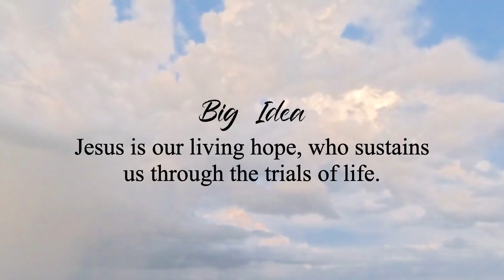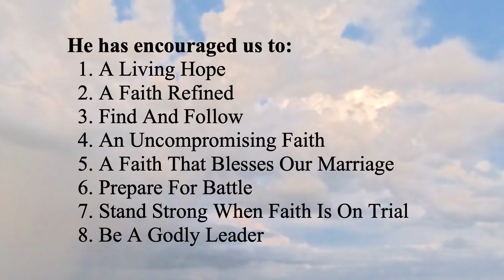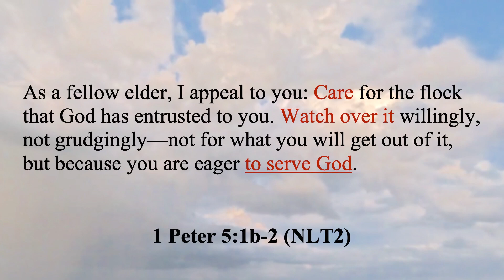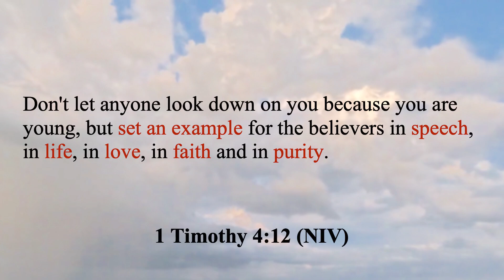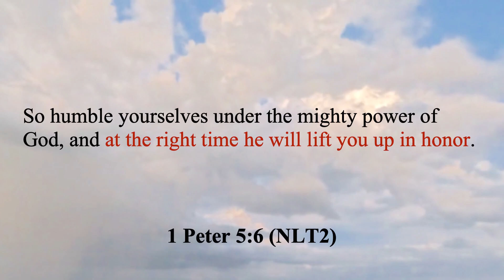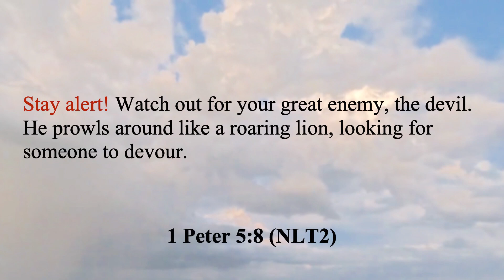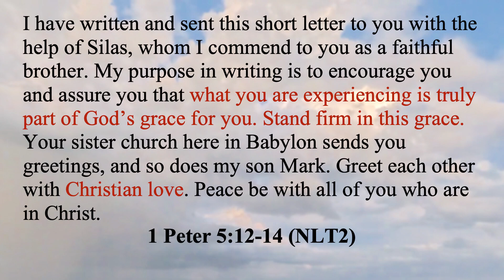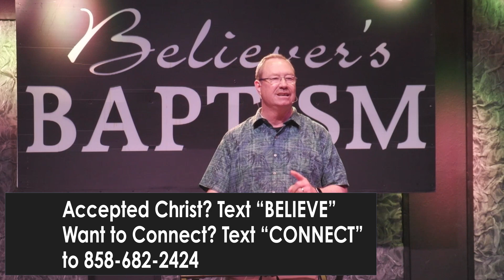1 Peter - A Living Hope 8: Leadership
Join us for the final message in the series “1 Peter - A Living Hope” with Pastor Ed Turley

Big Idea: Jesus is our living hope, who sustains us through the trials of life.